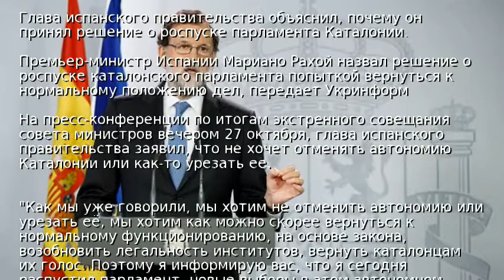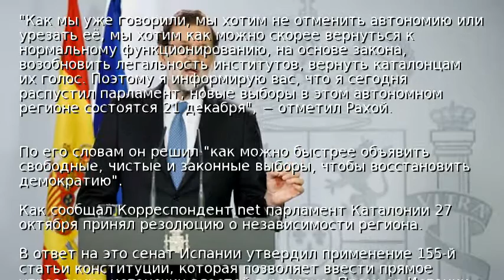Испания не хочет отменять автономию Каталонии